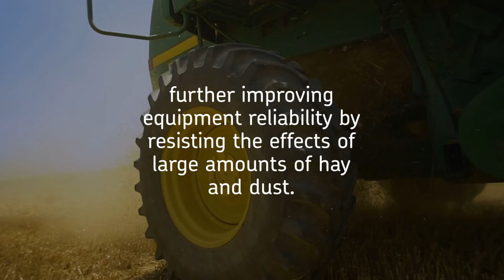SKF OCL-M automatic lubrication system extends chain life of farm equipment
Harvest season is stressful enough for farmers – machinery performance shouldn’t add to that stress. Our OCL-M automatic lubrication system helps maintain machine performance by reducing chain wear.

When it comes to harvest seasons, farmers shouldn’t worry about their machinery making it through. With our new automatic lubrication system from SKF Lincoln farm equipment performance can be maintained by reducing chain wear. The OCL-M system has been designed with balers and combines in mind. It dispenses precise amounts of lubricant to the moving chain, which reduces wear and can give it a service life of up to five times longer than a manually lubricated chain. The OCL-M not only lubricates the chain, it includes brushes that clean the chain during operation further improving equipment reliability by resisting the effects of large amounts of hay and dust.

Company Description:
SKF has been a leading global technology provider since 1907, and our mission is to be the undisputed leader in the bearing business. We offer solutions around the rotating shaft, including bearings, seals, lubrication, condition monitoring and maintenance services. Today we are around 41,000 professionals working in 40 different industry segments in 130 countries. For more than 100 years we have helped shape the modern world as we know it today. We were there for the first moon landing, in the cameras used to take pictures from the surface. The bells in St Peter’s Square also ring because of us. Today, we are working closely with leading innovators. Wherever the world moves – in factories, on the road or towards the future – you will find us there.